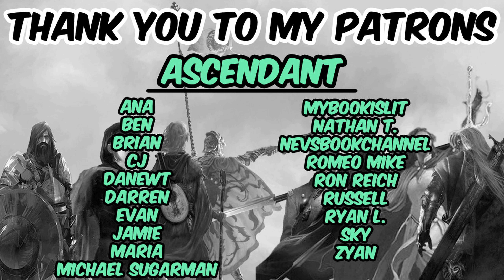Malazan: Forge of the High Mage (spoiler free review) by Ian C. Esslemont